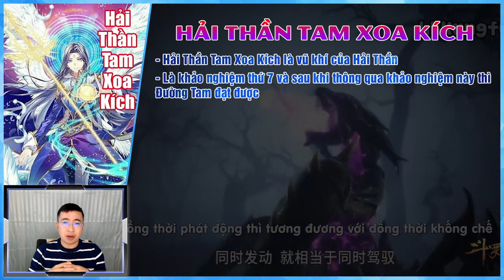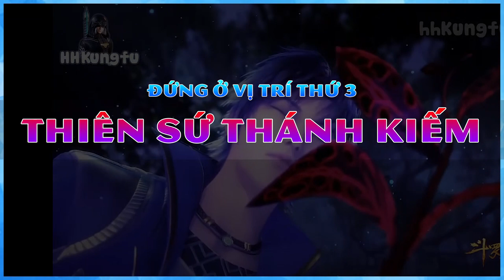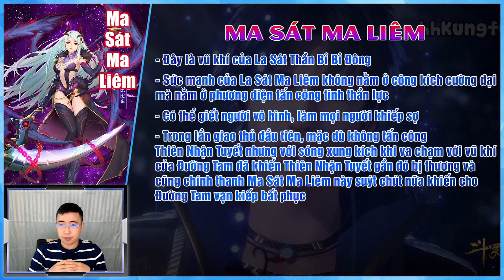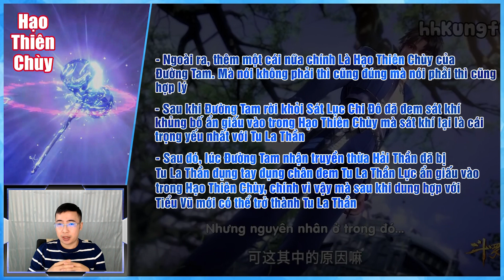Top 5 thần khí mạnh nhất Đấu La Đại Lục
Trong đấu la đại lục, thần khí đều được coi là trang bị mạnh nhất. Có nhiều loại thần khí mang sức tấn công mạnh mẽ nhưng bên cạnh đó vẫn có những thần khí mang sức phòng ngự mạnh không kém.

Vậy trong đấu la đại lục phần 1 có bao nhiêu thần khí và cái nào mạnh nhất?

Trong video này mình sẽ liệt kê 5 vũ khí thần cấp xuất hiện trong Đấu La đại lục phần 1. Những vũ khí không xuất hiện sẽ không được liệt kê vào!